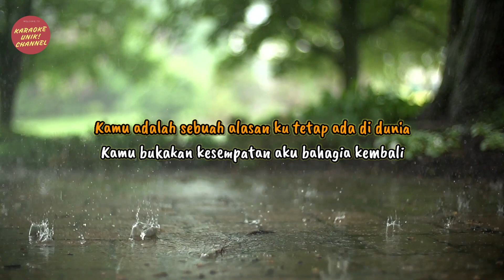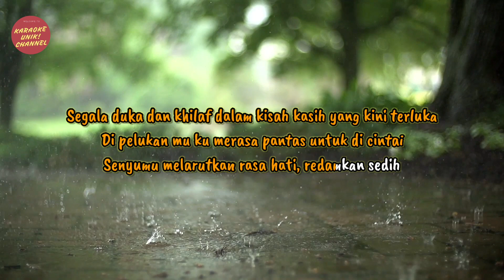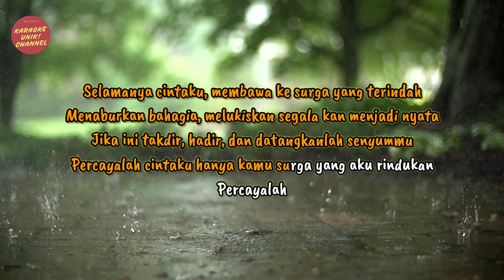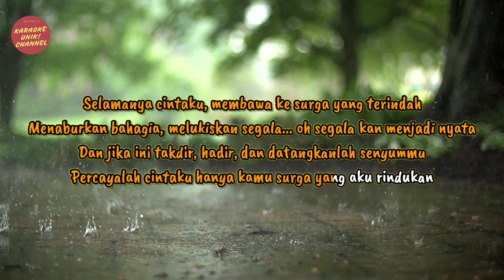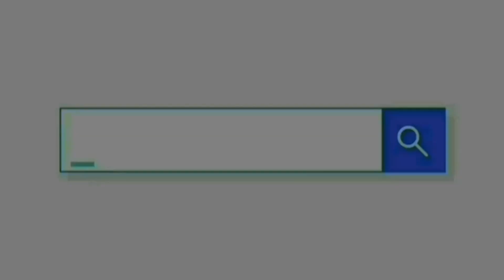Bcl - Selamanya Cinta Karaoke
Berikut ini video karaoke lagu terbaru Bcl Selamanya Cinta.

Artist: Bcl
Judul: Selamanya Cinta